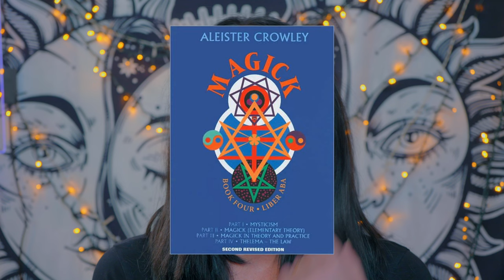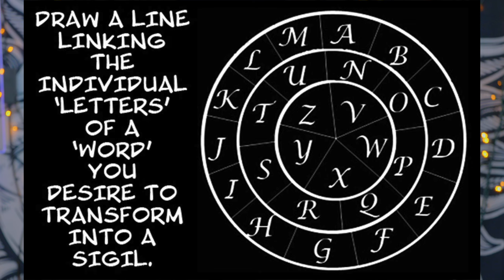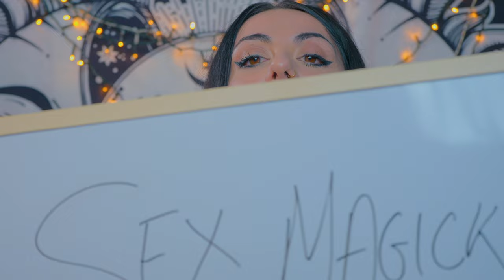What all Baby Witches should know🌜Magick and Crowley🌛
THIS IS WHAT ALL WITCHES AND BABY WITCHES SHOULD KNOW ABOUT THE CRAFT.
In this video i will go through the story of A.Crowley and how much Crowley has been influencial in the new age witchy movement and how to discern between practices.

My private courses,books ect are listed down below.

If you need Tarot Readings the link is down below and you can also follow Neyah Visions for free readings if interested

Private readings ⭐

📙 Books 📘
🦁 RAY - A message for YOU 💞 A message from the heart of the Divine.
This book comes as a transformational process in which you will awake your true essence, which is of love and divinity. [Ad​]

🧚🏻 The ANGEL ORACLE Book - 200 Channeled messages from my Angel guides [Ad​] 🧚🏻